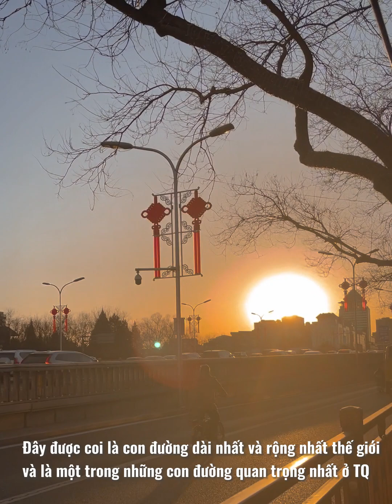Vlog：Khám phá khu phố Đại sứ quán Bắc Kinh/Nhà hàng Flatwhite New Zealand/北京第一使馆区新西兰餐厅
Tối nay Đóa sẽ ăn tại một nhà hàng phụ vụ món New Zealand. Nói đến món ăn New Zealand, Đóa hoàn toàn không biết có những gì đặc biệt, nên hôm nay sẽ đi khám phá và tìm hiểu về ẩm thực New Zealand.